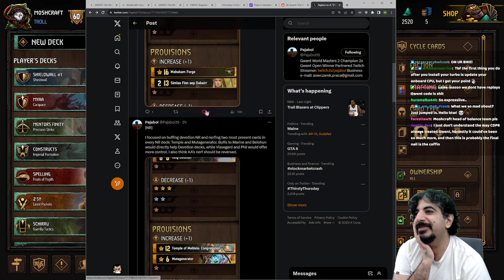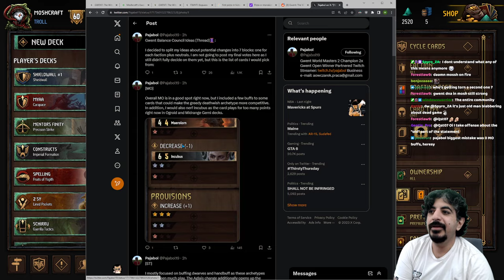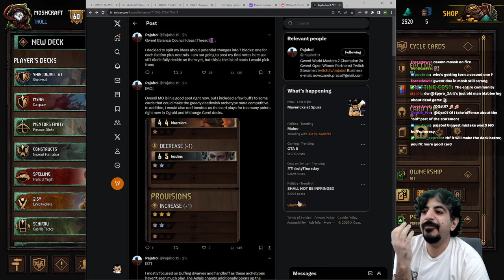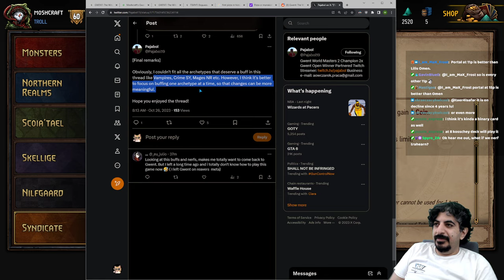GWENTfinity | Pajabol Balance Council Post -- Mosh's Reaction/Response